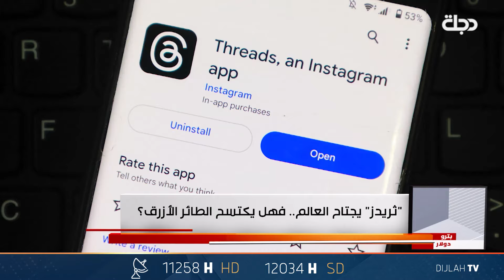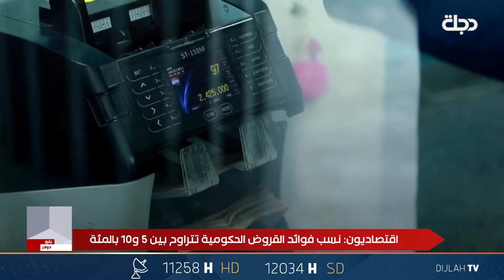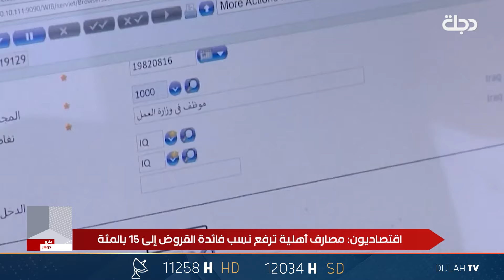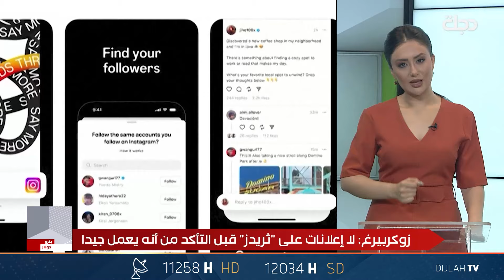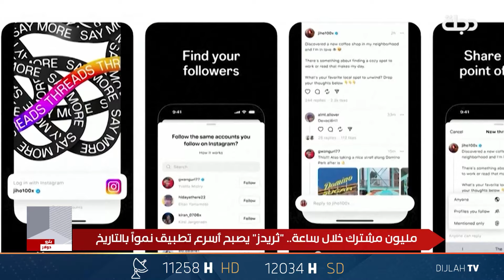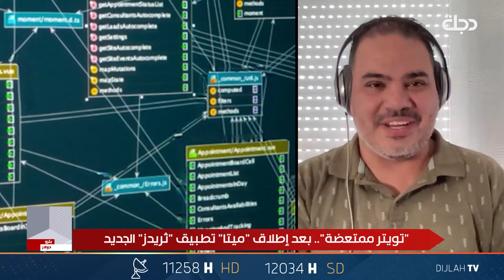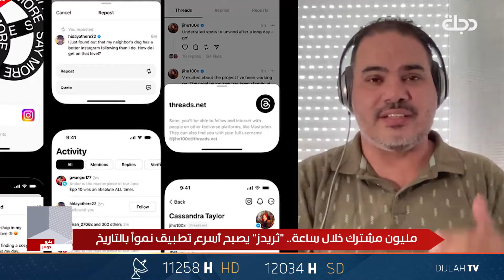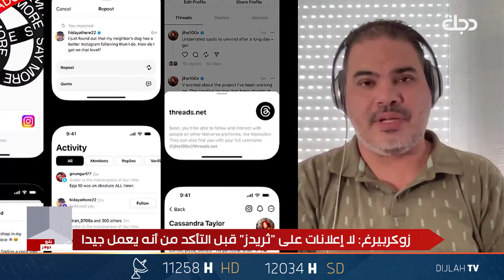بترو دولار مع سهار أديب | قروض مصرفية بفوائد خيالية إنقاذ أم استنزاف؟ وماهي أسباب انهيار الكهرباء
ما الأسباب الحقيقية لانهيار ساعات التجهيز؟
قروض مصرفية بفوائد خيالية إنقاذ أم استنزاف؟
إما مطاعم أو مولات.. ماقصة الاستثمارات؟

 12034/27500 H

11258📺 افقي